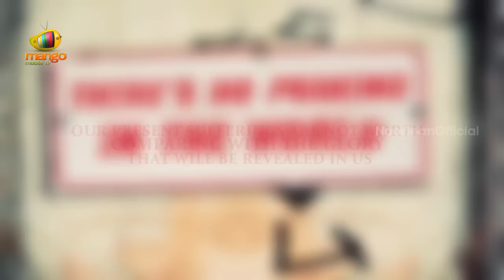Yese Naa Jeevitam | Noel Sean | Christian Devotional | AG2+AGA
This is an other favourite song.